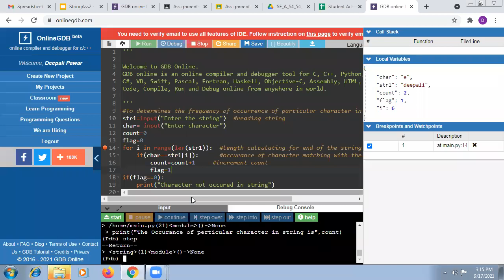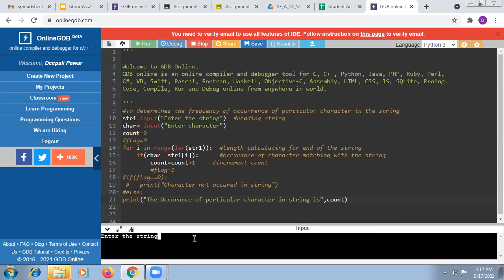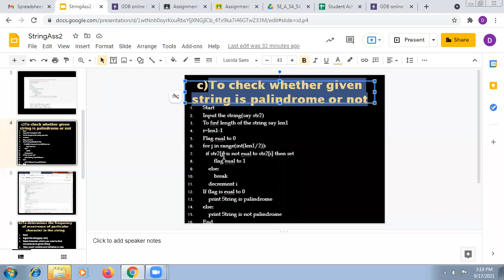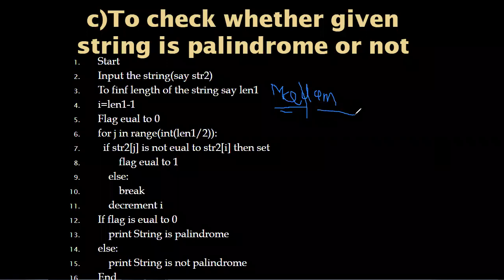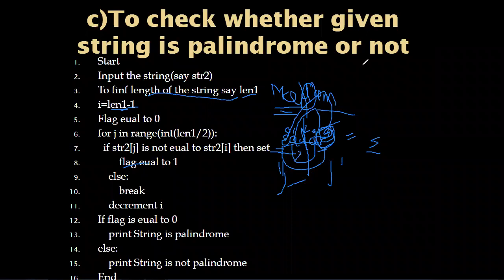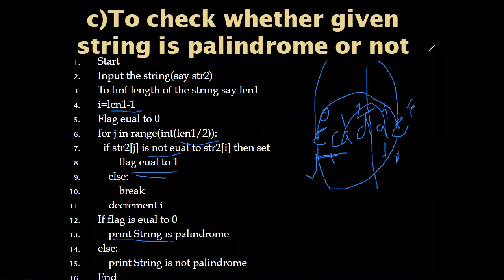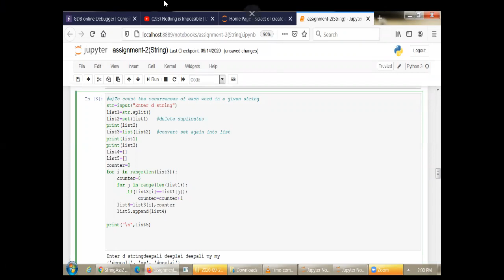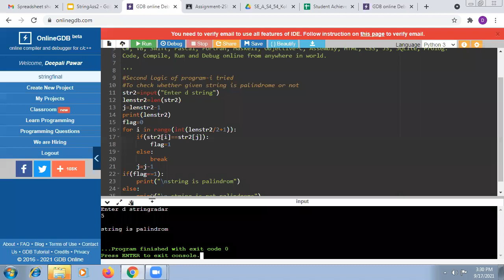String operations with debugging process